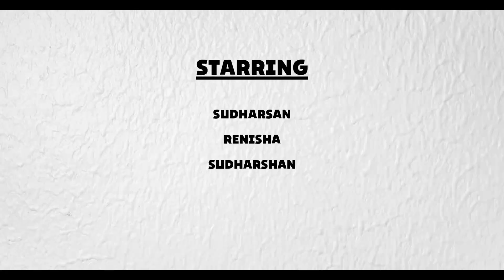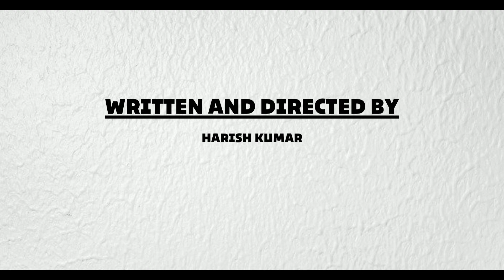MANASATCHI | Short Film.